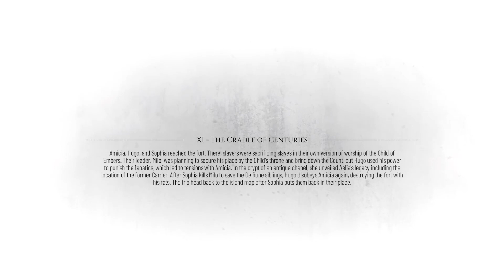The Cradle of Centuries! A Plague Tale Requiem PC Playthrough Chapter 11!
Hugo, Amicia, and Sophia follow the clues they found at the fort that leads them to a hidden enclosure. There they find the prima macula!